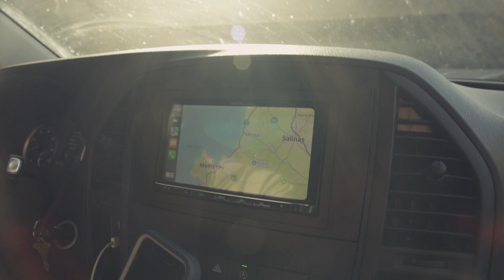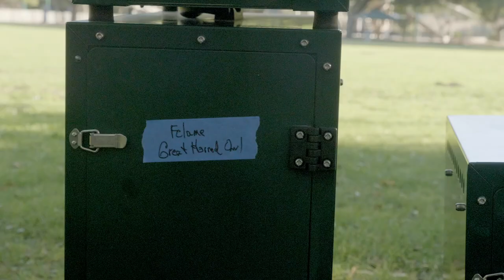If It Flies: A documentary about a construction worker turned falconer.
'If It Flies' tells the story of Antonio Balestreri, a retired California construction worker-turned-falconer who rejected the traditional path of his piers, preferring instead to use his gifts as a raconteur to educate others about the species he loves more than anything; birds of prey.